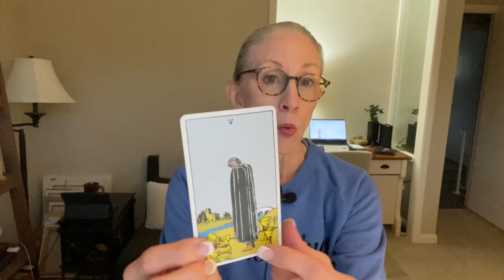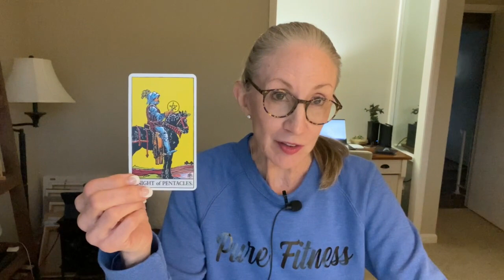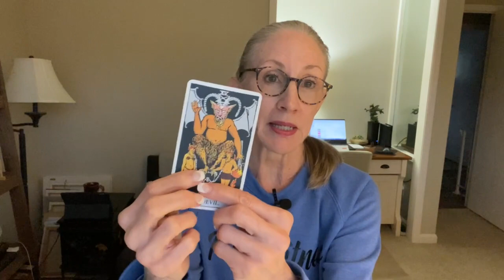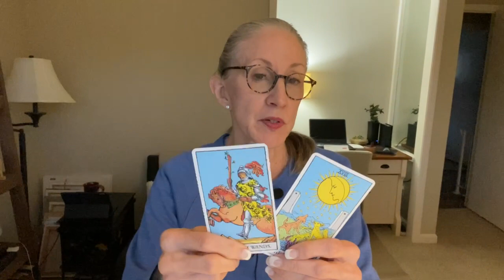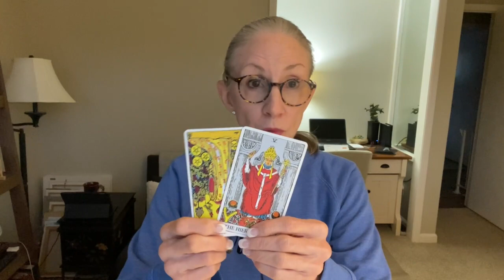Scorpio - No Contact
A current check in of the energies for Scorpios who are not in contact with their person. I hope it lends insight and gives you clarity, hope and comfort.